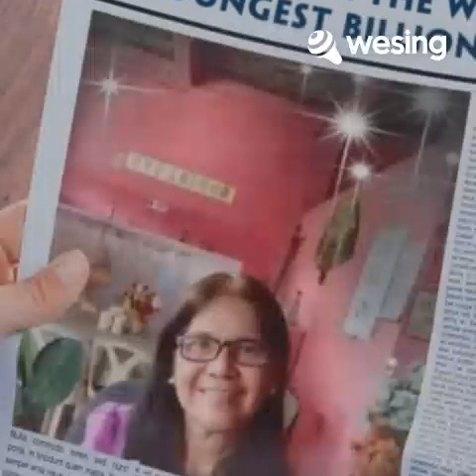Take Me Now